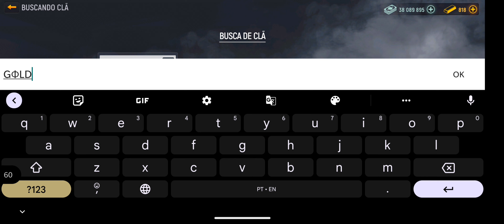CLÃ GФLD RECRUTANDO, TESTE NA AS VAL | MODERN OPS